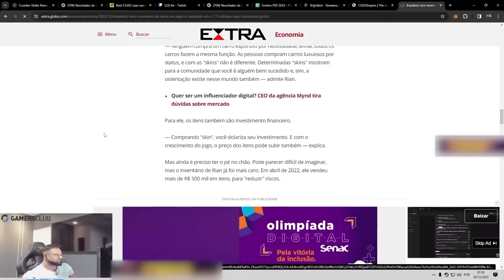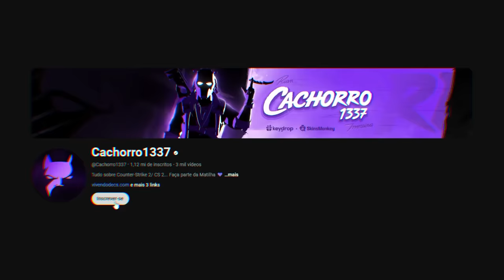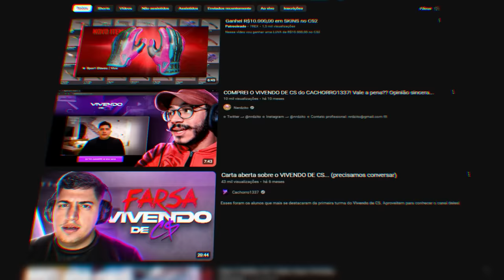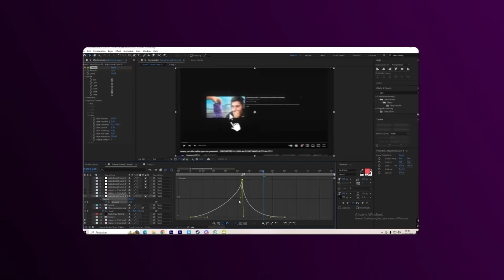A VERDADE SOBRE O MUNDO DAS SKINS de CS 2 que NÃO QUEREM TE CONTAR (esconderam isso por anos)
• Cupom DOG: 10% bonus + 0,50 de graça :)

Chegou a hora de revelar o projeto que irá revolucionar e mudar a forma como todos vocês enxergam o mercado de skins de CS2.